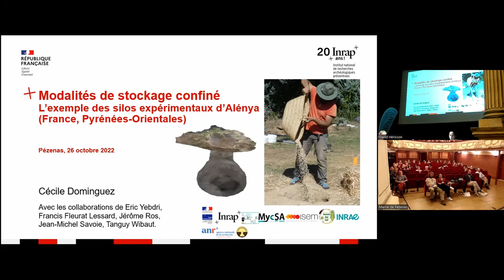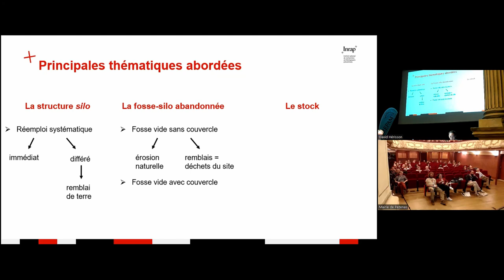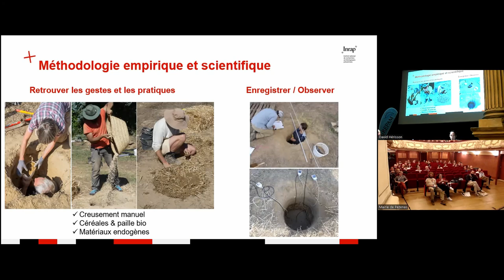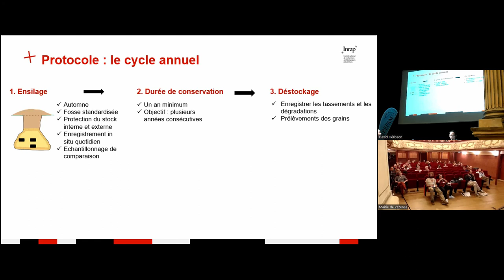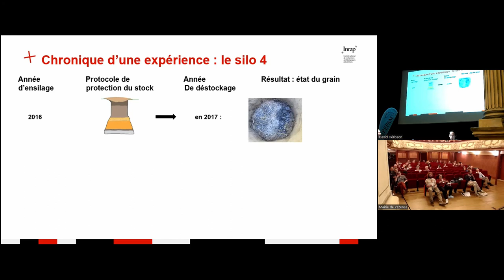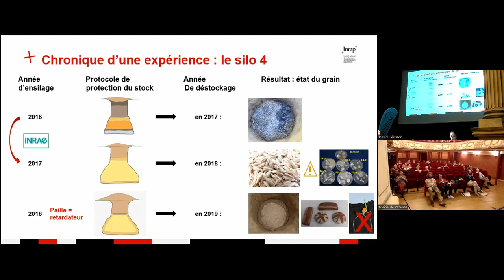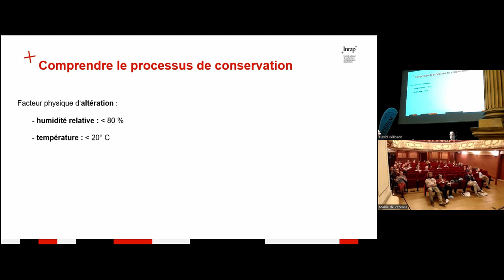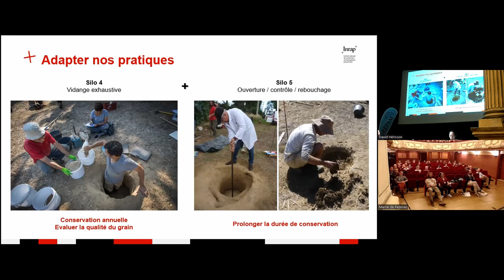Dominguez et al. - Modalités de stockage confiné. L’exemple des silos expérimentaux d’Alénya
Résumé : "L’expérimentation se déroule depuis 2016 au centre Inrae d’Alénya (Pyrénées-Orientales) dans le cadre d’un Programme Collectif de Recherche financé par la Drac Occitanie et l’Inrap, et, depuis 2021, par l'Agence Nationale de la Recherche. Le site expérimental compte sept silos d’environ un demi mètre cube de contenance. Depuis l’automne 2021, trois contiennent de l’engrain, et un du blé nu. Un autre silo est réservé pour un usage ultérieur et deux sont abandonnés afin d’observer les dynamiques de colmatage par érosion lente. Afin de documenter l’efficacité de ce mode de stockage pour la conservation à long terme, nous échelonnons les ouvertures en fonction des résultats du contrôle des stocks. Chaque déstockage s’accompagne de prélèvements de grains analysés en laboratoire, sur lesquels sont réalisés des tests de semis en plein champs, de mouture et de panification. L’objectif est de juger des qualités sanitaires, alimentaires et germinatives du grain après stockage. Cette démarche sollicite la participation et les compétences de chercheurs spécialistes des céréales et de professionnels (céréaliculteurs, meuniers et boulangers).
Les premières expertises nous apprennent que le principal risque de détérioration des stocks enterrés est le transfert d’humidité. Des températures fraiches et un taux d’humidité relative bas freinent le développement des moisissures ; si ces conditions ne sont pas réunies, les qualités du grain pour la consommation ou l’ensemencement sont amoindries. La solution de protection apportée vise ainsi à rendre étanche la chambre de stockage du silo, par la mise en place d’un paillage ou par l’application d’un enduit de terre-paille sur les parois avec un bouchon composé de paille, surmonté d’un dôme en mélange terre-paille. A mi-parcours du programme décennal, l’un des apports est d’avoir compris que la conservation en atmosphère confinée n’exclue pas l’ouverture du silo au cours du processus. Il est tout à fait possible de pratiquer une conservation pluriannuelle avec ouverture du silo pour contrôler l’état du stock, et éventuellement le manipuler (prélèvement partiel du contenu) avant de reboucher la structure. L’exemple particulier des campagnes 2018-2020 sera présenté, ainsi que la méthodologie employée, dans le but de discuter de l’implication de ce résultat en archéologie."

Abstract: "The experiment started in 2016 at the Inrae centre in Alénya (Pyrénées-Orientales), as part of a Collective Research Programme funded by the Drac Occitanie and Inrap, and, since 2021, by the Agence Nationale de la Recherche. The experimental site currently has seven silos of about half a cubic meter of capacity. Since the autumn of 2021, einkorn is stored in three silos and naked wheat in one silo. Another silo is reserved for future use and two are abandoned, in order to observe the filling dynamics induced by natural “slow” erosion. To document the effectiveness of this storage method for long-term preservation, we stagger the openings, according to the results of the stock control. Indeed, every time a silo is opened, grains are sampled and analyzed in the laboratory, with field sowing, milling and bread-making tests. The aim is to assess the sanitary, nutritional and germinative qualities of the grain after storage. This approach requires the participation and expertise of cereal researchers and professionals (cereal growers, millers and bakers).
The first results show that the main risk of deterioration in buried stocks is moisture transfer. Cool temperatures and low relative humidity slow down the development of mould; otherwise, the quality of the grain for consumption or sowing is reduced. The solution provided to protect the storage is therefore to seal the silo's storage chamber by installing a straw mulch, or by applying an earth-straw plaster on the walls, with a straw plug, topped by a dome made of an earth-straw mixture. Halfway through the ten-year programme, one of the contributions is to have understood that long-term conservation in a confined atmosphere does not prevent the opening of the silo during the process. It is quite possible to practice a multi-year conservation with openings of the silo, to control the state of the stock, possibly manipulate it (partial removal of the grains) and re-seal it. The particular example of the 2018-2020 campaigns will be presented, as well as the methodology used, with the aim of discussing the implication of this result for archaeology."